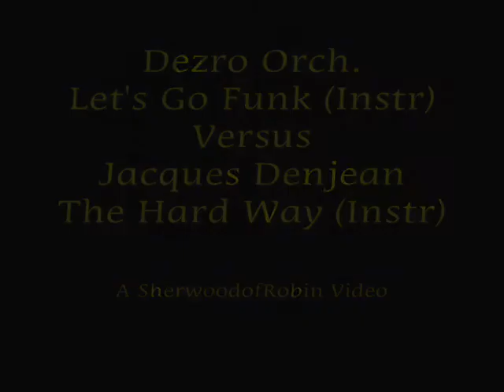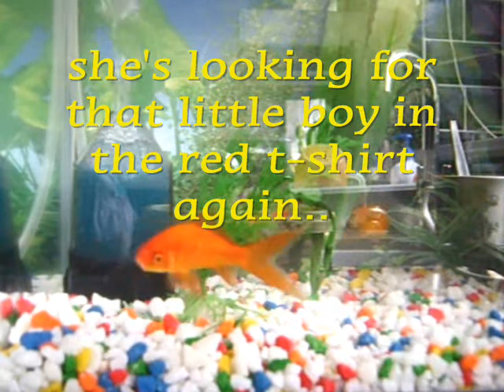Dezro Orch v Jacques Denjean & the Goldfish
a couple of instr's with a fishy theme! (the kids will like this one)